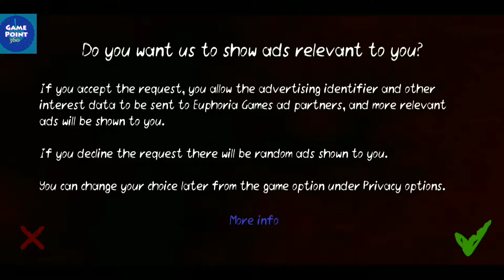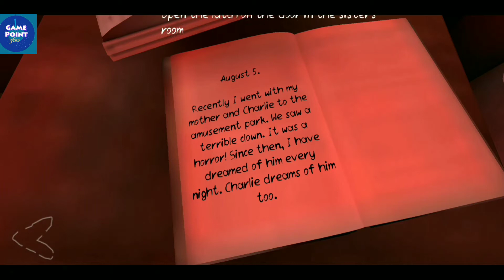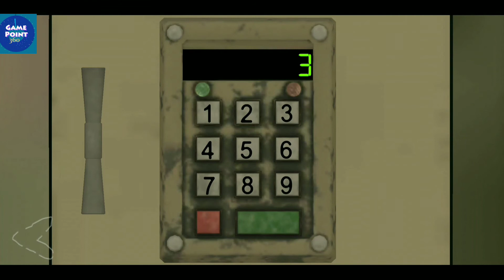Death Park : 2 Penny Wise Gameplay House 🏠 Prologue Step One